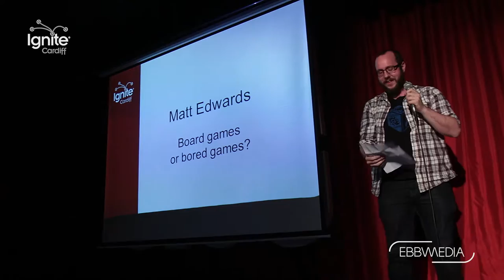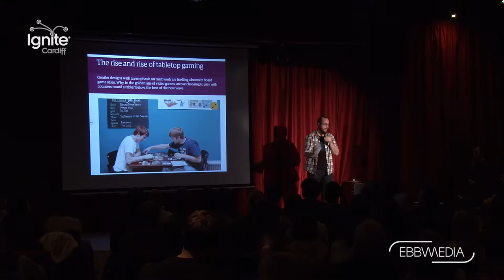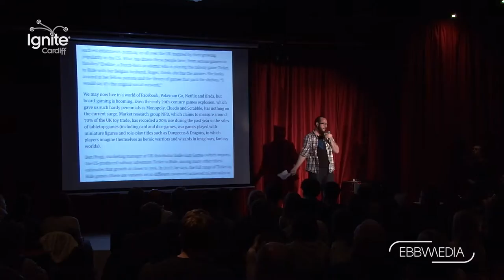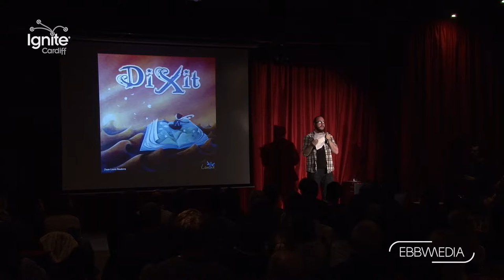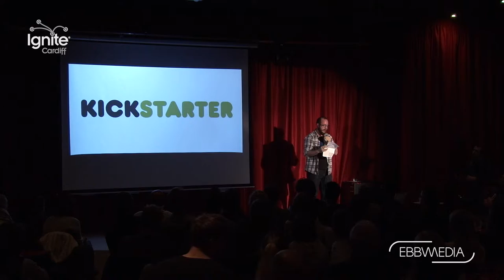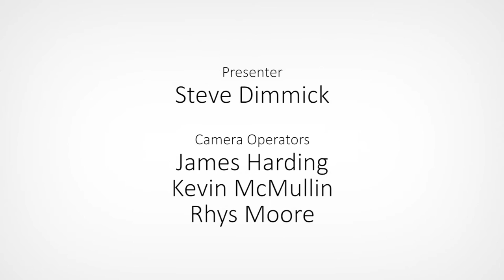Board Games Or Bored Games? (Ignite Cardiff #32 – Episode 9 – Matt Edwards)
Talk starts: 0:12

ignite.wales/become-speaker